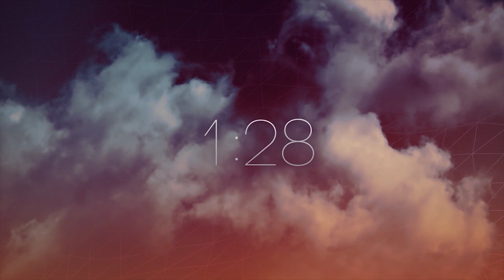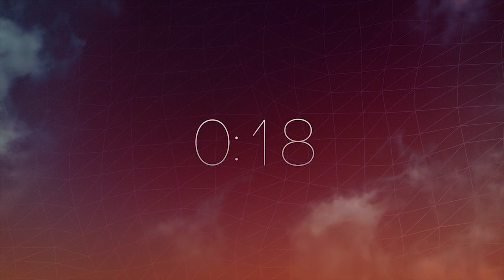Fairfax Bible Church - April 26, 2020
Pastor Jeff Hoenshell - "Growing Love" Philippians 1:9-11

BIG IDEA: "We need to acknowledge that we’ve all got room to grow and we need God’s help”

1. Is my love growing?
2. Is my love discerning?
3. Is my love glorifying to God?

CCLI #3350395 | Keith Getty and Stuart Townend

How Deep the Father's Love